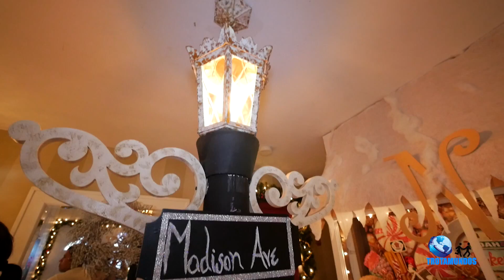Christmax Decoration 2016 By Aaron & Nancy